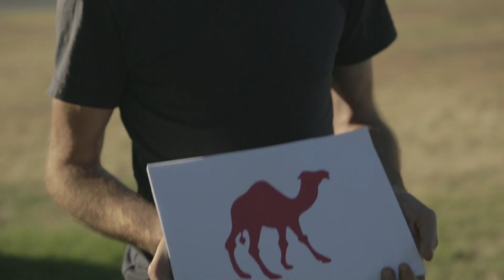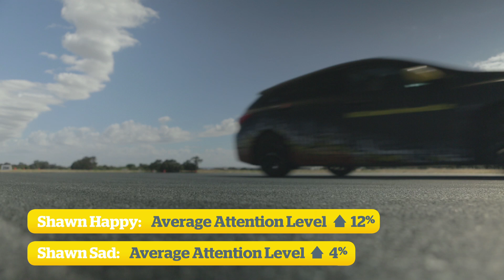Attention Powered Car - Emotions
When we think about causes of inattention when driving we instantly think about things like mobile phones and passengers. But we wanted to know if different emotional states could be just as distracting, so we put 5 drivers to the test in the Attention Powered Car to see just how distracting our emotions can be. We're back at the RAC Driving Centre to delve into this issue of inattention on our roads and see the true impact different emotional states really has on our attention levels when driving. To see what we've learning about driver inattention, and to get involved with making WA roads safer, go